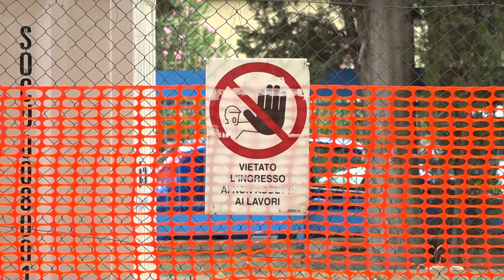Bari, scuola Anna Frank si prepara alla demolizione: via banchi e sedie. Studenti trasferiti - VIDEO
L’istituto Anna Frank di Bari si prepara a cambiare volto. Il cantiere di demolizione e ricostruzione è già partito. Oggi la scuola è stata svuotata completamente dalle sue suppellettili tra cui banchi e sedie.
Nei prossimi giorni la struttura, che ha ospitato generazioni di baresi, verrà buttata giù e ricostruita in sede con un investimento di circa 9 milioni di euro grazie a un finanziamento del Pnrr: i lavori si dovranno concludere entro il 31 marzo 2026. Nel frattempo, i piccoli studenti saranno ospitati in altre sedi nelle vicinanze.
Come noto, infatti, dopo un lungo confronto con i genitori e i docenti della Anna Frank, nelle more della realizzazione della nuova scuola per il prossimo anno scolastico 2014/25, 12 classi di scuola primaria e 8 sezioni di scuola dell’infanzia troveranno ospitalità presso la sede dell’ex Municipio II, in Stradella del Caffè mentre 9 sezioni della scuola primaria saranno trasferite nelle aule al secondo piano della scuola secondaria di I grado Tommaso Fiore, in via Martin Luther King.
Il servizio di Maricla Pastore